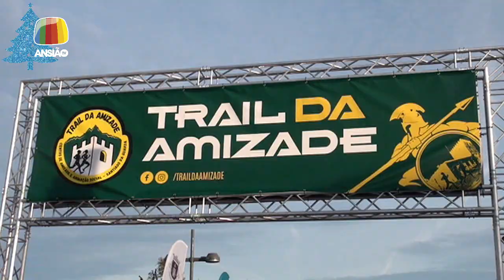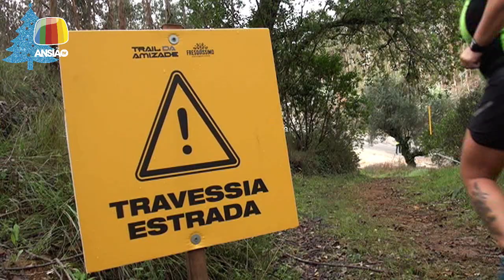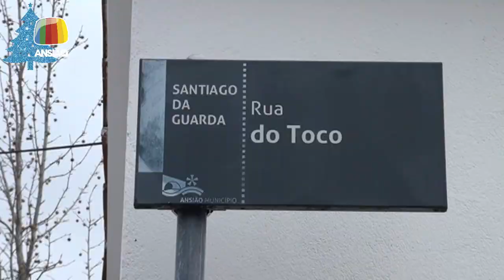3 dez 2023 - Trail da Amizade - Ansião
3 dez 2023 - Trail da Amizade: segunda prova do Campeonato Municipal de Trail de Ansião decorreu em Santiago da Guarda, com o selo do Centro de Amizade e Animação Social, e incluiu a habitual prova de Trail Kids.